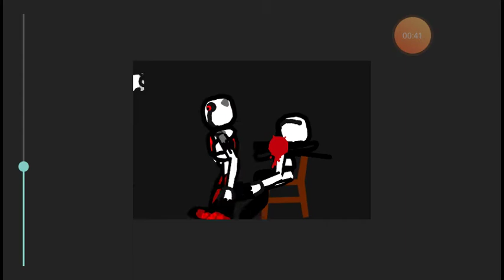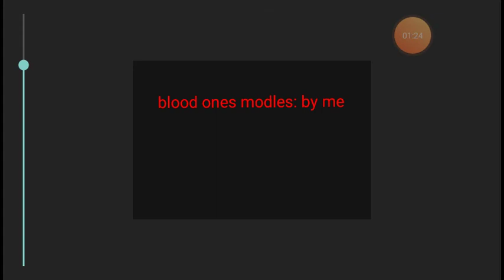Hypnite and rot vs bloodnite and blood rot part 1